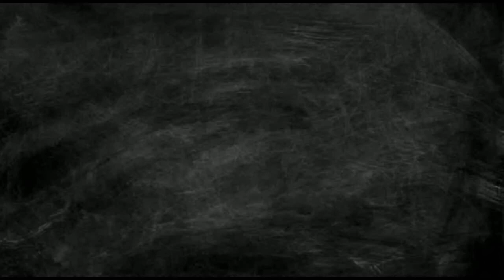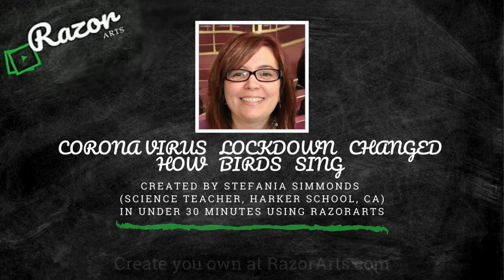Birds sing differently during Corona Virus lock-down - A Startling Discovery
Birds are arguably the most talented singers in the natural world.  The pandemic has forced a huge swath of humanity to drastically change daily routines. It turns out that nonhuman animals, too, are shifting their behavior.